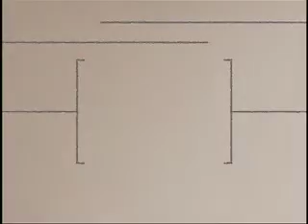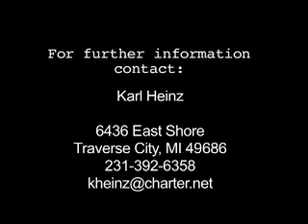Karl Heinz - Fear as Fuel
Video Demo 3 camera shoot 11/09 produced by Speaker Services